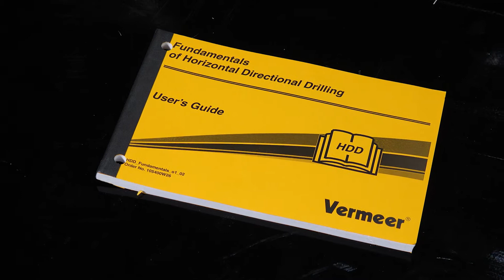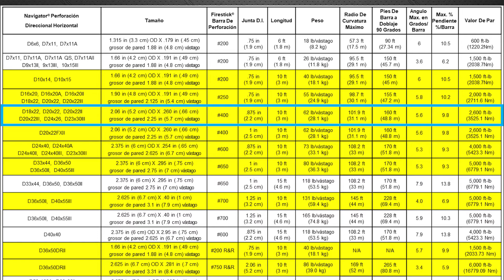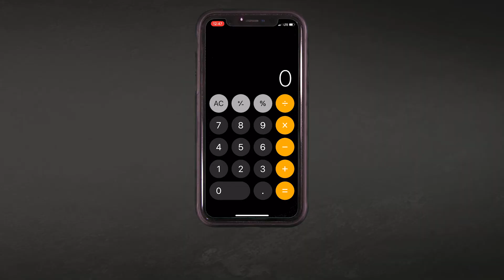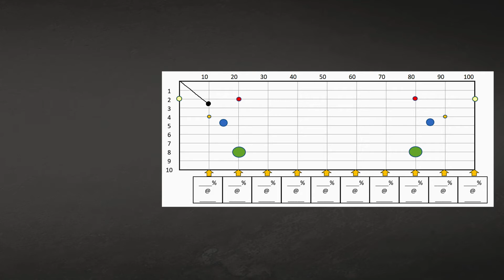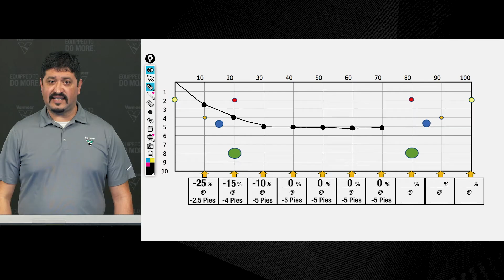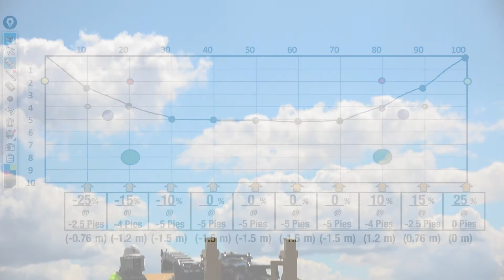Como crear un plan de perforación propuesto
La planificación previa se utiliza en todos los aspectos del proceso de perforación direccional horizontal, ya sea que se esté planificando el diseño del lugar de trabajo o la restauración, debe haber un plan para ello. La creación de un plan de perforación le brinda profundidades específicas a seguir y le permite ejecutar de manera eficiente la perforación piloto. Aprenda a crear un plan de perforación en el lugar de trabajo en este video.